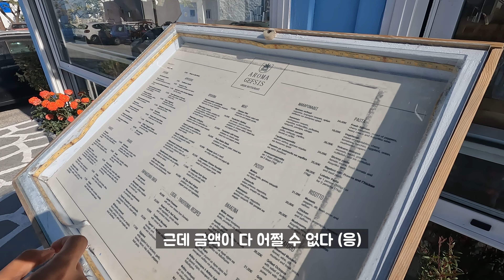🇬🇷(sub) 산토리니 피라마을에서 이아마을까지 걸어서 가볼까? (세계여행#33/산토리니ep.2)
걸어서 산토리니 피라마을에서 이아마을까지!! 걸었기에 볼 수 있었던 추억 만들 수 있었습니다. 재미있게 시청해 주세요 :)

저희 부부 응원해 주시는 분들 모두 감사합니다 :)

🎵Track : Favorite Food -

 • [소소하게 귀여운음악] Favorite Food | 좋아 하는거 먹...